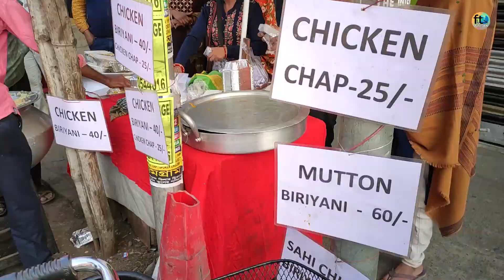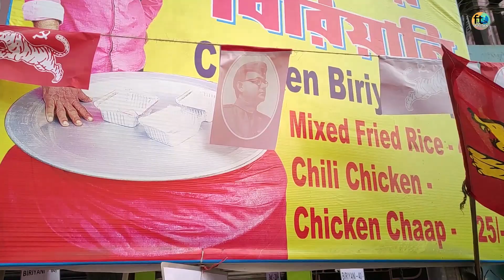Rs-40/- Chicken Biryani I Kaka Viral Biryani I Cheapest Chicken Biryani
Today I came out with a new video, we are trying to cover Kolkata Street Food.
Through this video I tried to record the whole experience Of kolkata street food.
In this video we will share you each and every small details of our journey

KAKAR BIRYANI
Location: Near Dum dum station
Timing: 1.30 P.M - 9.30 P.M
Chicken Biryani-40/-
Chicken chap-25/-
Mutton Biryani-60/-
Mixed Rice - 40/-
Chille chicken- 20/-(3pc)

UPCOMING COMBO ONLY -59/- (Coming soon)

Kolkata Viral Kakar Biriyani,
Kakar Biriyani,
Kakar Biriyani Viral Video,
kolkata biryani
kolkata food
kolkata street food
street food in india 2020
street food videos 2020
street food videos india